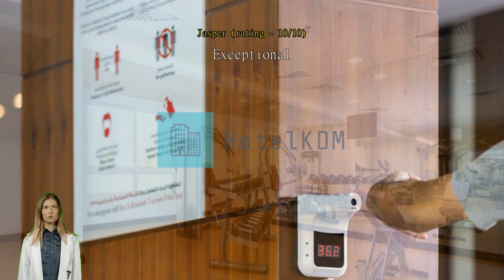Review Action Hotel Ras Al Khaimah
Action Hotel Ras Al Khaimah

See more of Ras Al Khaimah and spend less time traveling through it, when you stay at Action Hotel Ras Al Khaimah and experience all the benefits of a truly central location. Plan your escape from the everyday! Located just 15.4 km from Jabal Al Jais, Action Hotel Ras Al Khaimah is the perfect and relaxing place from which to explore nature and wilderness.
The superior services and facilities offered at Action Hotel Ras Al Khaimah will make for a memorable stay. The hotel provides front desk services such as luggage storage for guests' convenience. Wear your favorite outfits again and again thanks to the dry cleaning service and laundry service offered at Action Hotel Ras Al Khaimah.
In-room conveniences such as room service and daily housekeeping will make staying in a great choice. The hotel is entirely non-smoking.
Guests are guaranteed a comfortable stay while at Action Hotel Ras Al Khaimah. To enhance your stay, some rooms at the hotel come with linen service and air conditioning. The specially-designed rooms at Action Hotel Ras Al Khaimah offer a layout option like a balcony or terrace. The hotel's in-room entertainment is second to none, with television and cable TV provided to guests in select rooms.
You may be assured to know that a coffee or tea maker, bottled water, instant tea and mini bar are available in some select rooms. You can stay fresh and clean with a hair dryer, toiletries, bathrobes and towels provided in some of the guest bathrooms.

Wake up with no worries at Action Hotel Ras Al Khaimah, where breakfast can be provided in house. What's better than a good cup of coffee? Start every vacation day at the hotel with an energizing cup of quality coffee. Throughout your stay, choose from a variety of delicious dining options at the hotel. Once there, be sure to check out bar for some in-house nighttime fun.
Never let a day go wasted when you're at Action Hotel Ras Al Khaimah with all the activities and facilities provided. Warm up at the end of the day with a visit to the spa. Test your skills! Get competitive with your travel group or other guests, at the hotel's golf course on site. You can find a perfect memento of your trip, or grab some simple travel supplies at the souvenir shops.

With its convenient location, the hotel offers easy access to all Ras Al Khaimah has to offer. Learn about the city's art history with a day at Ras Al Khaimah National Museum located 1.5 km away, where you can see collections by famous artists.

Verified reviews score this hotel higher than 94% of accommodations in the city on value for money.
Travelers keen on cleanliness will enjoy staying here, where cleanliness scores higher than 93% of other options in the city.